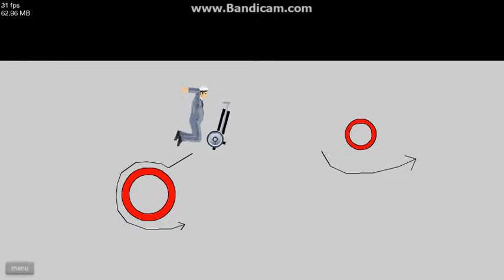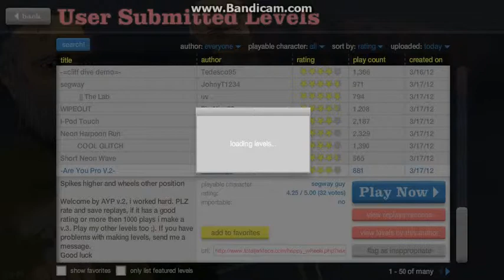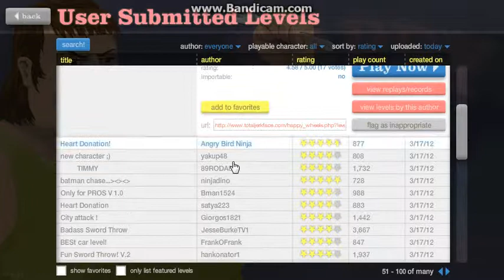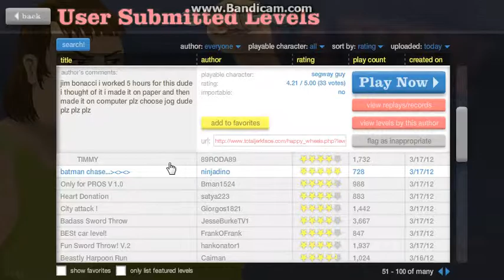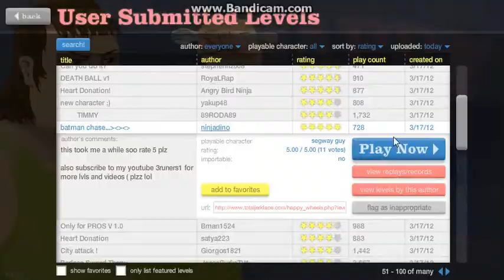Happy Wheels With Zanea7 Part 52